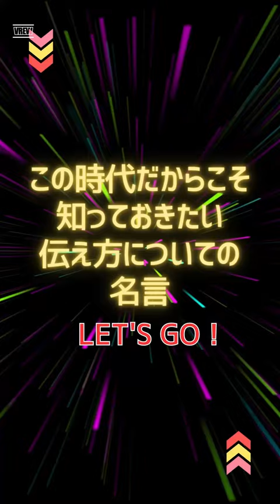【リクエスト名言】金田一京助の名言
動画を視聴いただき、ありがとうございます。